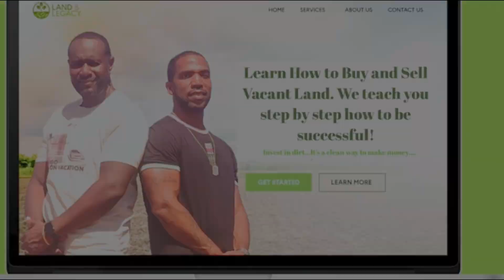Inside city limits vs outside city limits!